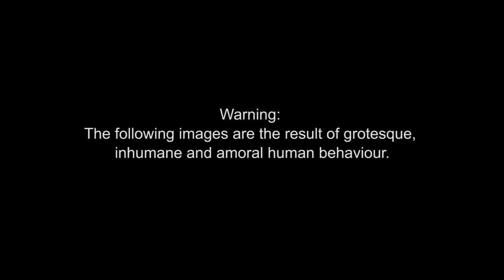Wake Me Up When The War Is Over - Music by Kim Cheshire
A social commentary music video of the song 'Wake me up when the War is over' by Kim Cheshire featuring Martin Dingle Wall.